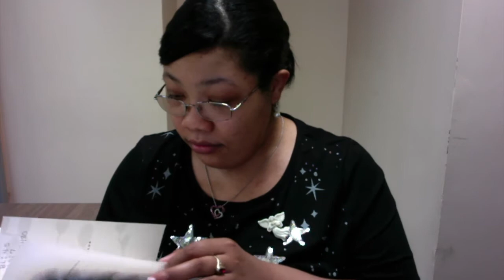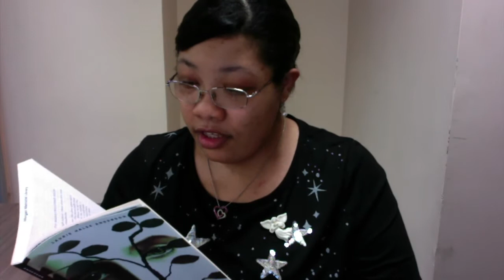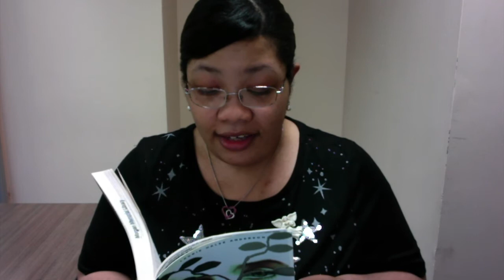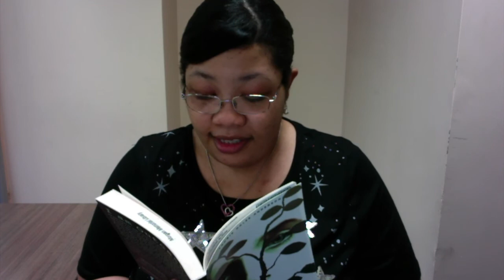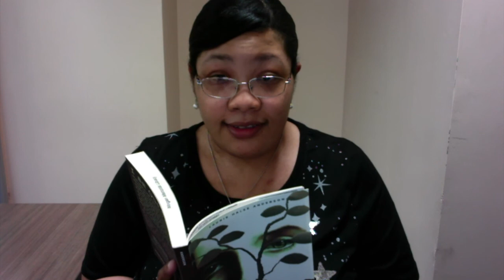Teen Talk Tuesday - Speak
Teen Talk Tuesdays

Join the Young Adult Librarian every 2nd and 4th Tuesdays as she reads and discusses a chapter from a popular Young Adult book.